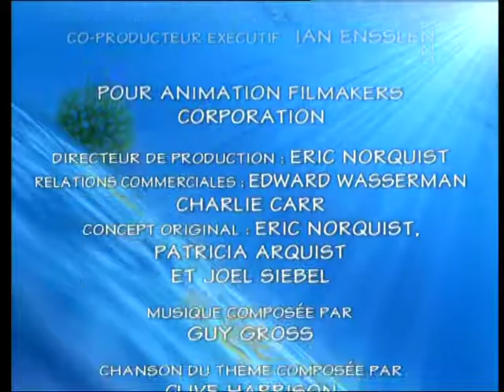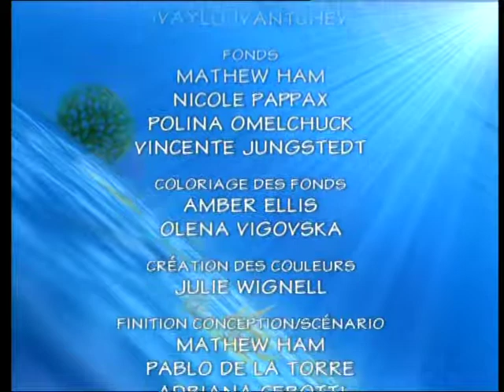Flipper & Lopaka s01e09 les iles de glace (VF)